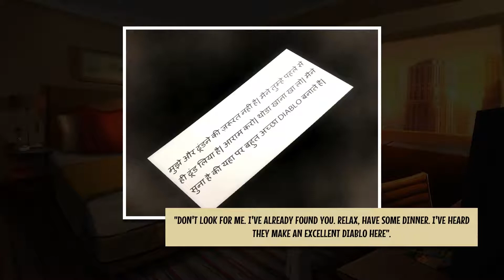The Devil Is I - Yesterday Origins - Ep9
Game Description - Discover the latest adventure from Pendulo Studios, creators of the Runaway series!

"Yesterday Origins" will take the immortal heroes, John Yesterday and his other half Pauline, not only across the world, but across history itself. This interwoven narration gives the plot its depth and richness.

It's 1481. In the dead of night, young John is publically humiliated and dragged through the street. He is imprisoned by the Spanish Inquisition under suspicion of witchcraft.

Later, he undergoes an alchemical transformation making him immortal. But something goes wrong, after each resurrection, John completely forgets who he is.

In the current day, John is living with Pauline in Paris his immortal partner. They are searching for an artefact that is needed to make the potion again. During their investigation, they will have to face dangerous new protagonists who want to steal their secrets...